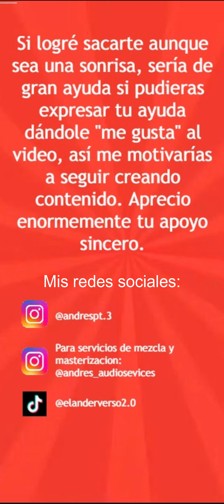Clash Royale con memes #2 | El Anderverso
Hola, soy Andrés. Si logré sacarte al menos una sonrisa, me ayudarías mucho dejando tu like para ayudarme y seguir creando videos. Agradecería mucho tu apoyo de verdad.

Recuerden el megacaballero es el protagonista.

datos de atribucion de la pista de audio

Heavy Action de Audionautix tiene una licencia Atribución 4.0 de Creative Commons.